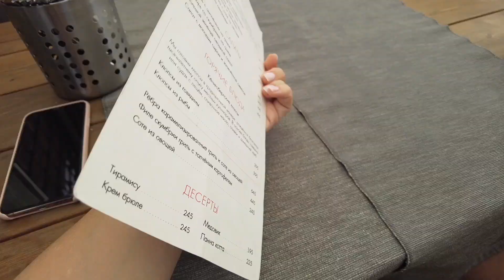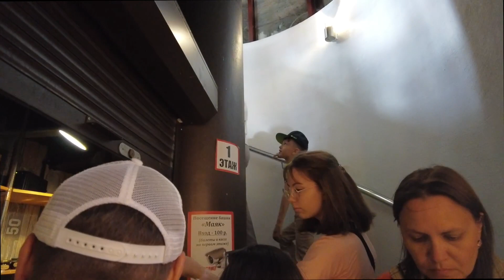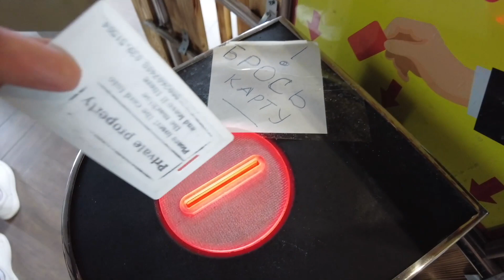16 июня. Калининград, день 1. Рыбная деревня